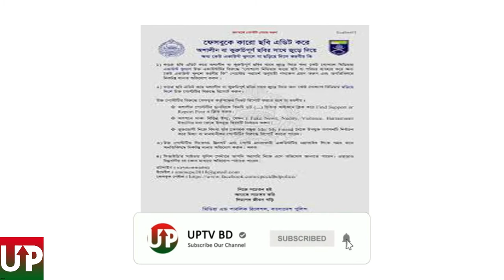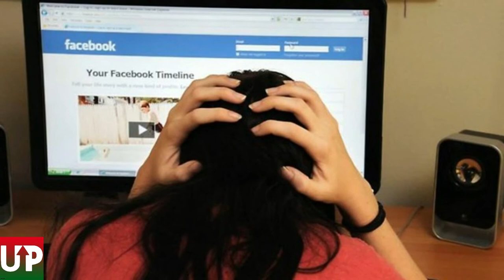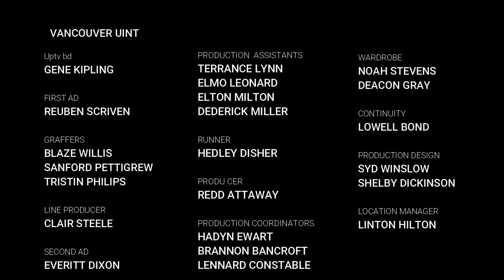Victims of online harassment? Find out what to do ।। (অনলাইনে হয়রানির শিকার ?যা করবেন জেনে নিন ।।)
কি ধরণের হয়রানির শিকার হতে পারেনঃ
ফেসবুক বা ইমেইল একাউন্ট হ্যাক হওয়া, ফেক আইডি খুলে আপত্তিকর ছবি/ভিডিও শেয়ার, উগ্রধর্মীয়-সন্ত্রাসবাদী কনটেন্ট শেয়ার, অন্যকে ফাঁসানোর উদ্দেশ্যে তার বিকৃত তথ্য ও ছবি ব্যবহার, হুমকি দিয়ে টাকা আদায়, অনলাইনে প্রশ্নফাঁস ইত্যাদি।
কোথায় অভিযোগ করবেনঃ
০১। প্রাথমিকভাবে অভিযোগ করতে পারেন আপনার নিকটস্থ থানায়। অথবা,
০৩। যদি পরিচয় গোপন রেখে অভিযোগ করতে চান তাহলে Google Play Store থেকে ডাউনলোড করুন ডিএমপি’র কাউন্টার টেরোরিজম ডিভিশন এর Hello CT অ্যাপ। এ অ্যাপ ব্যবহার করে পাঠাতে পারবেন আপনার ব্যক্তিগত তথ্য। অথবা,
০৪। সরাসরি কথা বলার প্রয়োজনবোধ করলে চলে আসতে পারেন ডিএমপি’র কাউন্টার টেরোরিজম ডিভিশনের Cyber Crime Unit অফিসে। কথা বলতে পারেন দায়িত্বরত কর্মকর্তার সাথে এই নাম্বারে-০১৭৬৯৬৯১৫২২ । ঠিকানাঃ ঢাকা মেট্রোপলিটন পুলিশ হেডকোয়ার্টার্স, ৩৬ শহীদ ক্যাপ্টেন মনসুর আলী স্মরণী, রমনা, ঢাকা।
১। অচেনা, অপরিচিত কারো ফ্রেন্ড রিকোয়েস্ট Accept করবেন না।
২। ফেসবুকে নিজের ব্যক্তিগত তথ্য সবার জন্য উম্মুক্ত(Public) রাখবেন না।
৩। আপনার ফেসবুক প্রোফাইলের প্রাইভেসি সেটিংস চেক করুন। অন্য কারো পোস্টে আপনাকে Tag করার অপশন উম্মুক্ত রাখবেন না।
৪। প্ররোচিত হয়ে উস্কানিমূলক ছবি/ভিডিও শেয়ার করা থেকে বিরত থাকুন।
৫। সন্দেহজনক কোন লিংকে ক্লিক করবেন না।
৬। লগ-ইন আইডি ও পাসওয়ার্ড সংরক্ষণ করুন এবং প্রতিবার ব্যবহার শেষে লগ-আউট করুন।
৭। সন্দেহজনক কোন ইমেইল বা মেসেজ এর উত্তর প্রদান হতে বিরত থাকুন।
৮। আপনার কোন পরিচিতজনের বিপদের কথা জানিয়ে ইমেইল অথবা মেসেজ আসলে আগে যাচাই করুন এবং যোগাযোগের ক্ষেত্রে সতর্ক থাকুন।
৯। বিপুল পরিমাণ অর্থ লটারীতে জিতেছেন-এমন তথ্যসহকারে পাঠানো ইমেইল বা মেসেজ এর উত্তর প্রদান হতে বিরত থাকুন। এসকল তথ্যসম্বলিত মেইল অনুসন্ধানে ভুয়া বলে প্রমাণিত হয়েছে।
*** ANTI-PIRACY WARNING ***
 or re-upload is strictly prohibited of this material. Legal action will be taken against
 those who violate the copyright of the following material presented!

 of uptv bd. Any Unauthorized Publishing is Strictly Prohibited.

original source. Please avoid other methods of copying or duplicating the video,
and help us support anti-piracy measures in any way you can.
Thank you – uptv bd Team.
Victims of online harassment?
Find out what to do,
Cyber bullying,
The State of Online Harassment |
Online Harassment - an overview |
Internet Harassment or Cyberbullying,
Cyber Harassment | Dean of Students | Michigan Tech,
online harassment laws in bangladesh,
online harassment in social media.